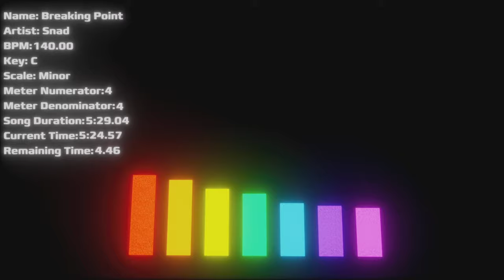Breaking Point (Dreams Song)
This is a relatively old song. Additionally, it sucks. I will publish a remix sooner or later called Rage Runner or something. In the mean time, enjoy I guess?